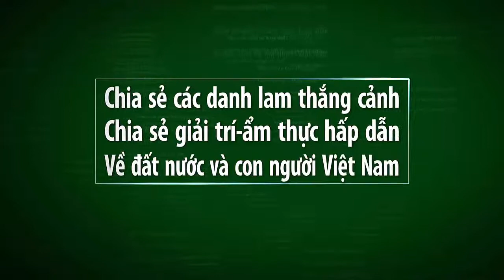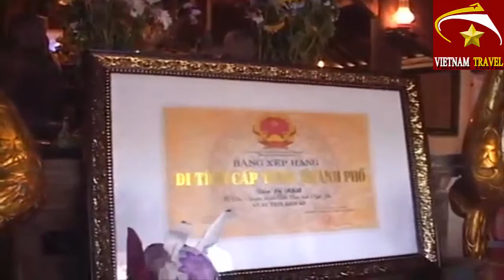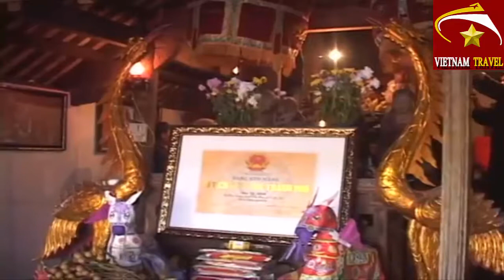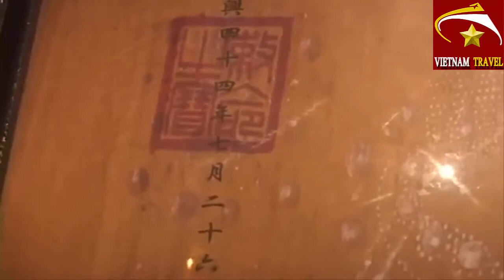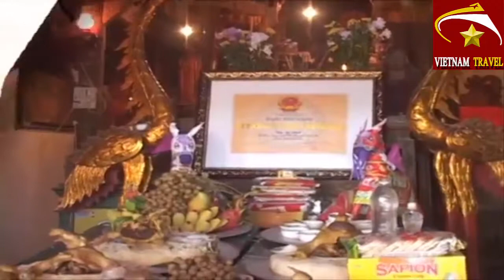Vietnam travel-DI TÍCH LỊCH SỬ VĂN HÓA ĐỀN ĐỆ NHẤT XÃ DIỄN NGUYÊN phần 5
Video này mình xin giới thiệu đến quý vị và các bạn về buổi lễ đón nhận bằng di tích lịch sử văn hóa đền đệ nhất ở xã diễn nguyên,huyện diễn châu,tỉnh nghệ an.Đây là một trong những ngôi đền linh thiêng ở nghệ an.Kính mời quý vị và các bạn cùng xem video nhé.